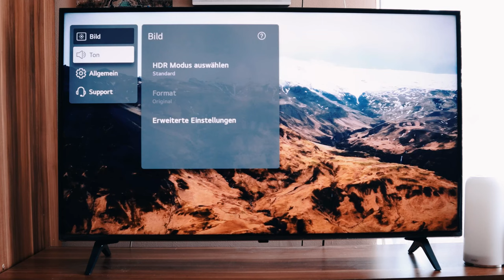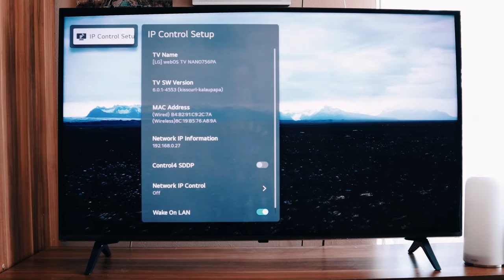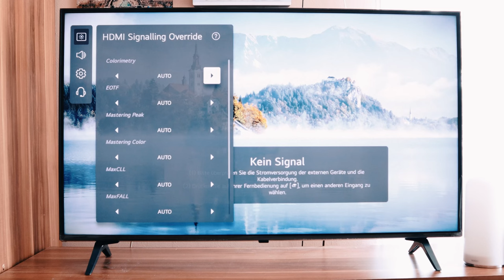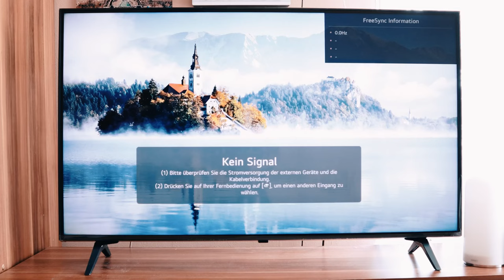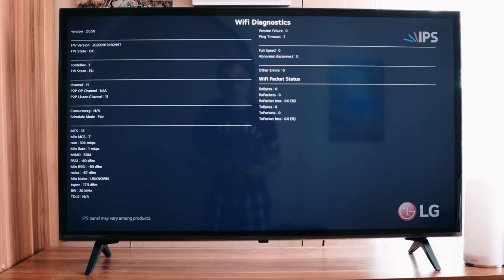LG TV Tastenkombinationen Tricks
Heute zeigen wir euch die besten Tastenkombinationen für euren LG Fernseher. Habt ihr auch welche, die wir nicht kennen? Dann nur her damit.